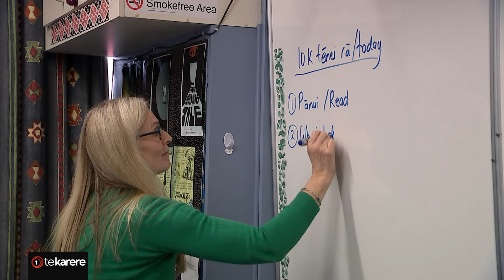Educationalists slam ERO over NZ history report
Some educationalists are slamming a report by ERO which says students are learning more about New Zealand’s histories but are learning less about global events. The report comes only one year after teaching NZ history became compulsory for students' year 1-10.